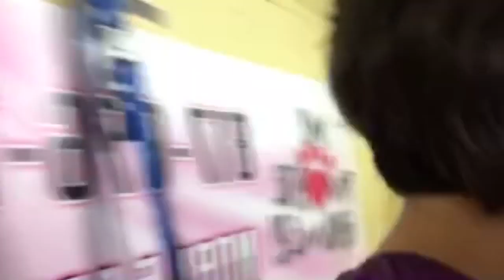Tippy does a monthly groom. Everyone should do this. How to Maintain your pet